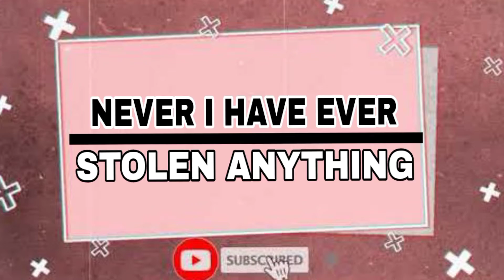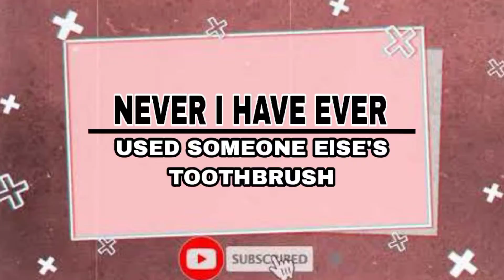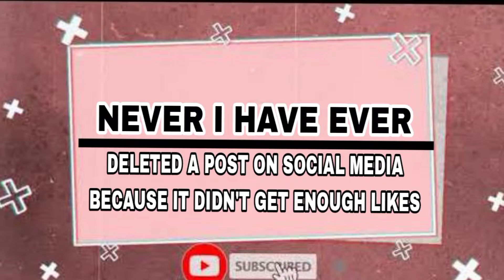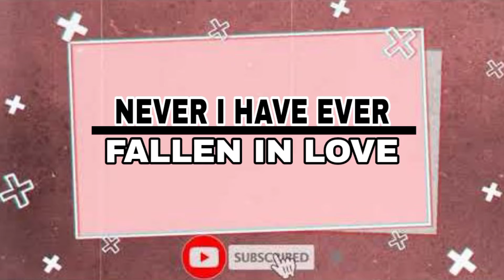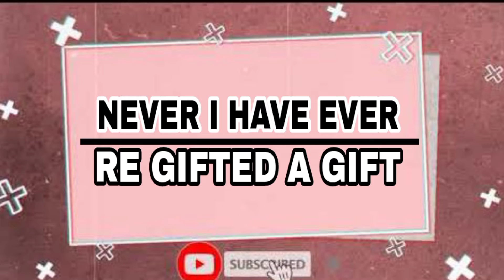Never I Have Ever Game||challenge ||@Manavshanker||Muskan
Never I Have Ever Game||challenge ||‎

@Manav Vlogs yt ||Muskan||

 I HOPE YOU INJOY MY GAME CHALLENGE VIDEO